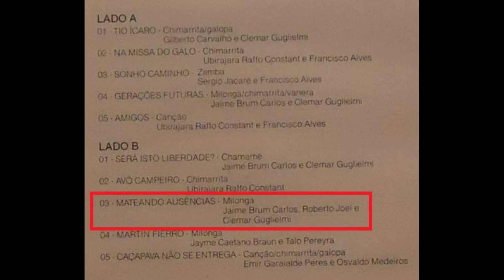Clemar Guglielmi e Grupo Itapevi Mateando Ausências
LP Clemar Guglielmi e Grupo Itapevi - 1984